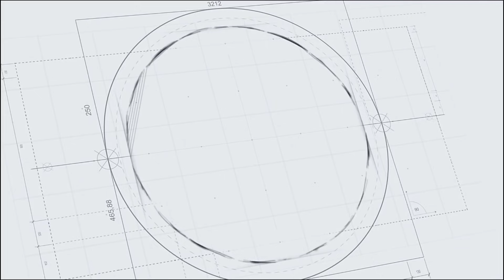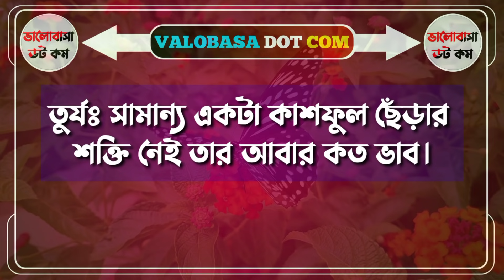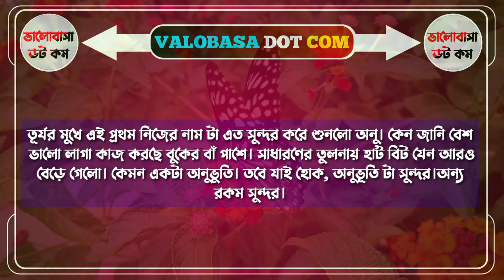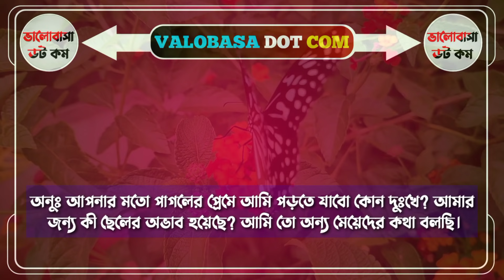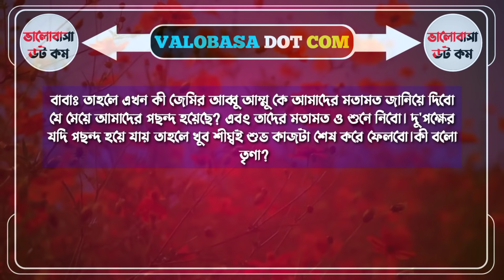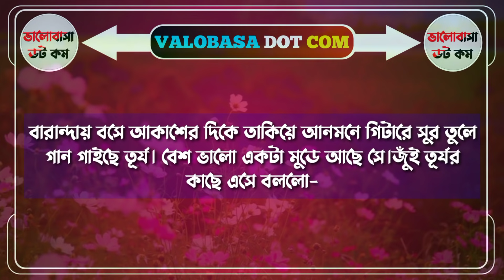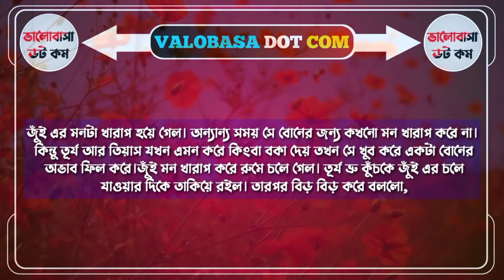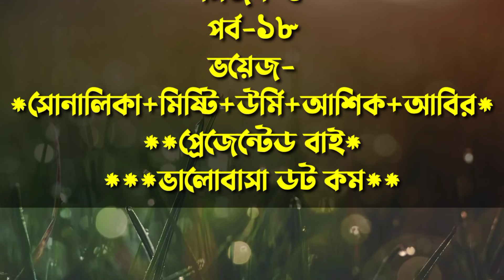বোঝেনা সে বোঝেনা||সিজন-৫|| পর্ব-১৮||Ft-সোনালিকা-আশিক-তামিম-মিষ্টি-উর্মি-আবির।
DISCLAIMAER